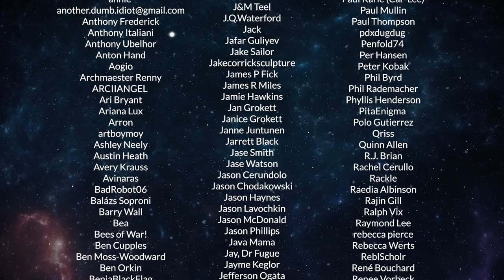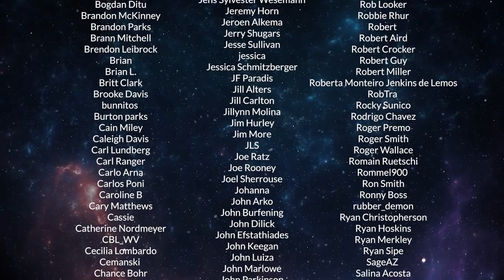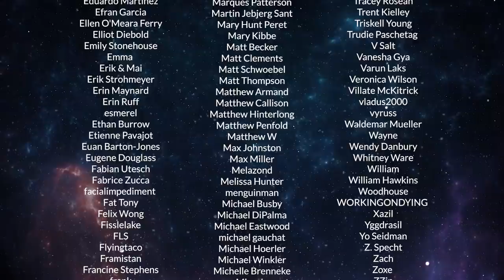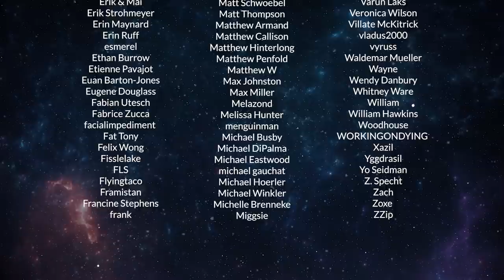Ty & That Guy Ep 058 - Childhood Trauma Movies w/ Anna Hopkins & TheExpanse S5E2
EXPANSE 503 + CHILDHOOD TRAUMA MOVIES W/ ANNA HOPKINS
Ty Franck (one half of James S.A. Corey) & Wes Chatham ('Amos Burton' on The Expanse) sit down with our special guest Anna Hopkins to discuss their fav movies with childhood trauma and The Expanse S5E2